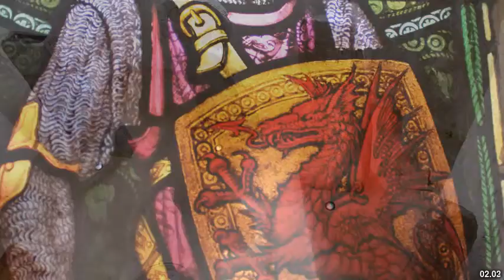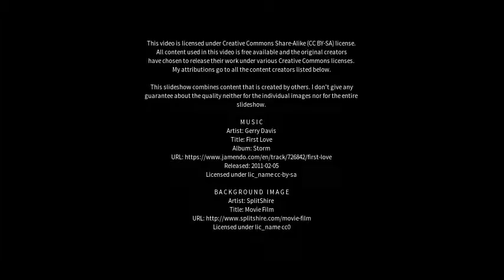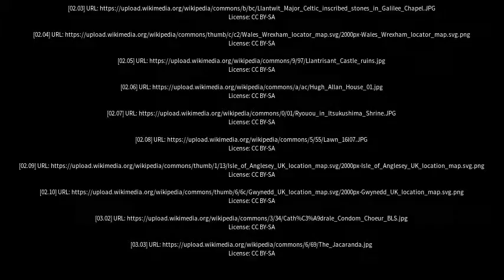Best places to visit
Best places to visit - Llan-non (United Kingdom) Best places to visit - Slideshows from all over the world - City trips, nature pictures, etc.